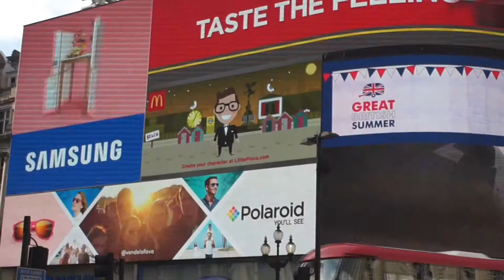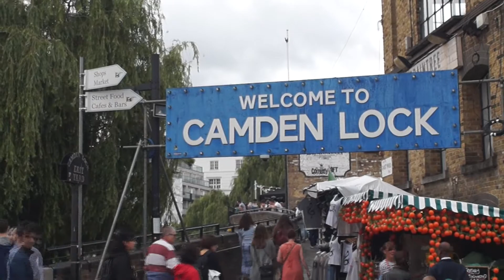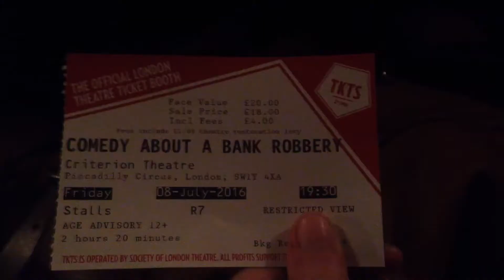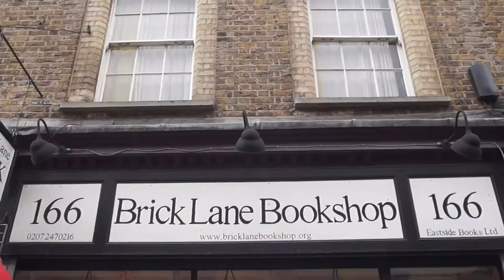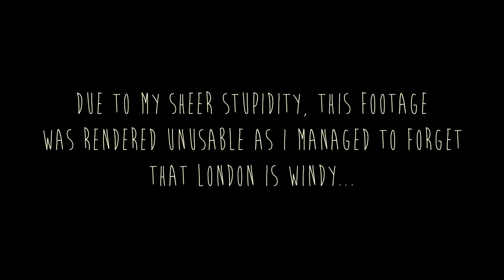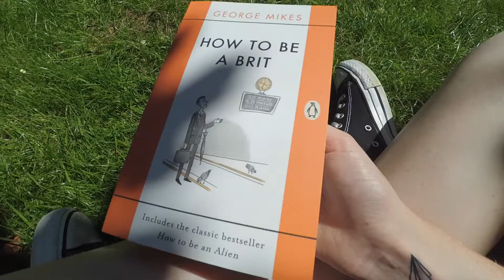July | CRAMPS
The seventh of twelve monthly instalments of my vlog series "CRAMPS" - Completely Ripping-Off All Monthly Pretentious Scrapbooks. This month's adventures begin and end on the Thames but include moments of reflective insanity and meeting new (and old) friends. Okay, that's enough spoilers for you. x

CHAPTER SELECT
5 Year Anniversary and Life Recap - 0:52
Awkward vlogs in public - 2:39
Surprise, Surprise - 3:10
The Tower of London - 5:56
Hottest Day of the Year - 6:51
China friends explore - 7:43
In The Heights (Hamilton Predecessor) - 9:23
Meeting Internet Friends - 11:16
A Moment of Pause - 12:43
Nostalgia - 14:35

Lose It - Oh Wonder (Jerry Folk Remix)
World Away - Kasbo
Splinter
Ship & Storm - Will Knox (Reno.Mellow Remix)

I'm constantly on the move but you can tend to find me...